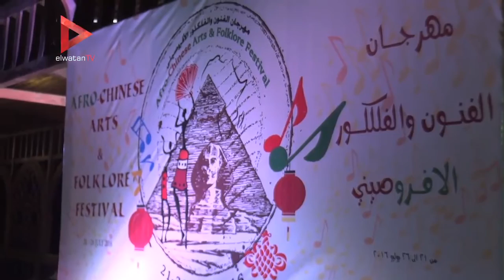وزيرا" السياحة " و"الآثار" وسفير الصين في مؤتمر مهرجان الفنون الأفروصيني